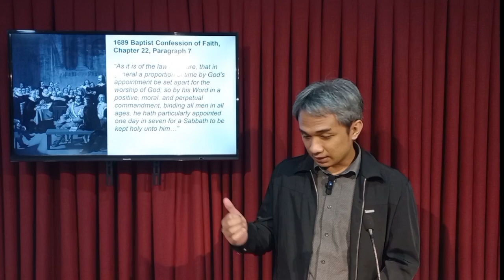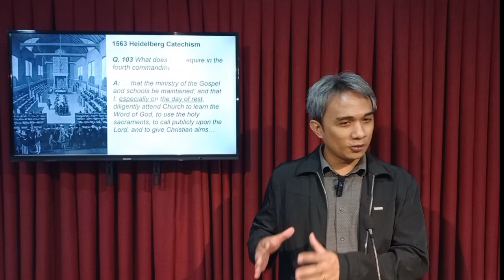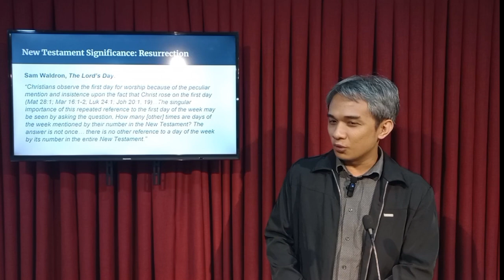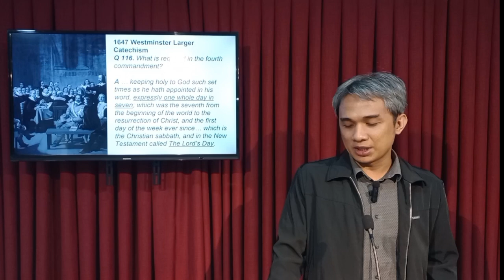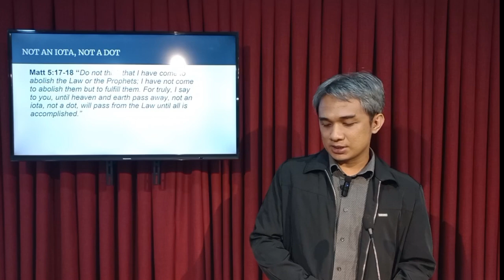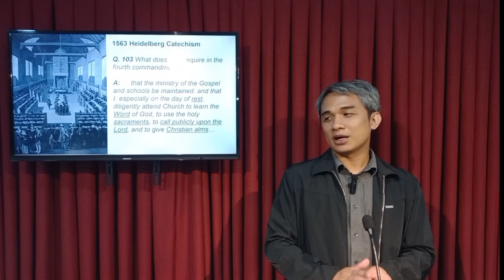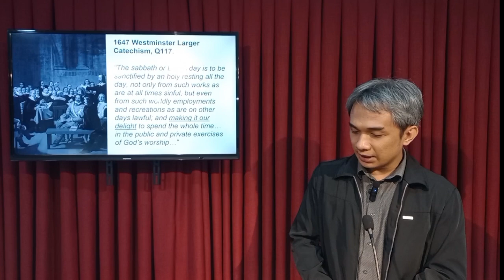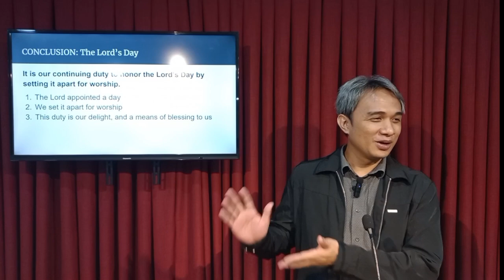Reformed Piety: The Lord’s Day | Bro. IE Hugo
Sunday School | September 29, 2024
Reformed Piety: The Lord’s Day
Bro. IE Hugo